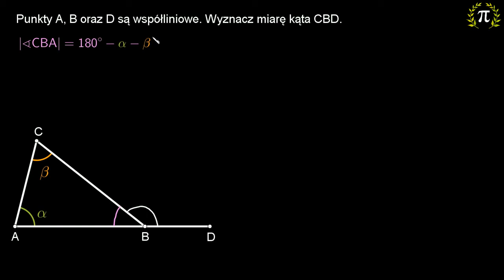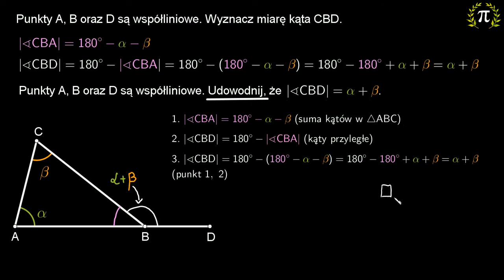Udowodnij [ZAD_10 - kąty] egzamin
Punkty A,B i D są współliniowe. Wykaż, że miara kąta CBD to alfa dodać beta.